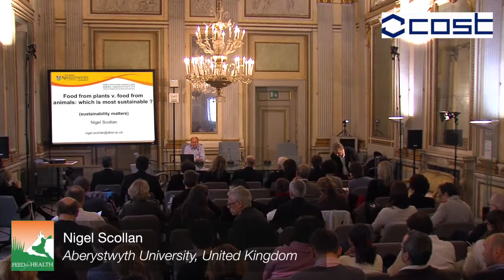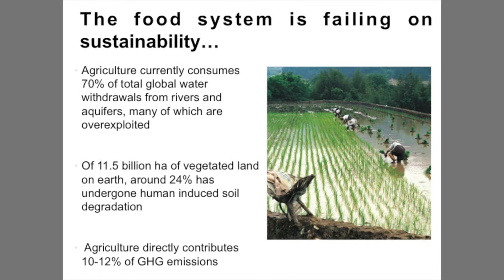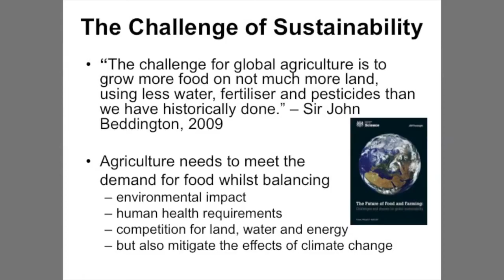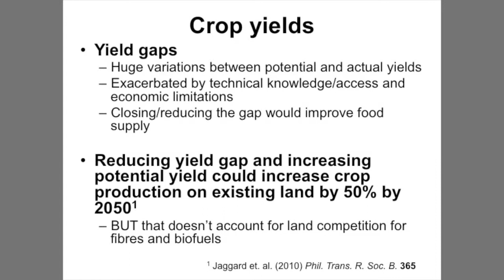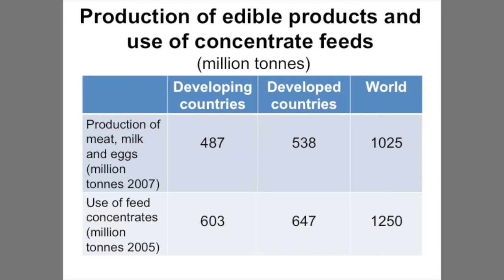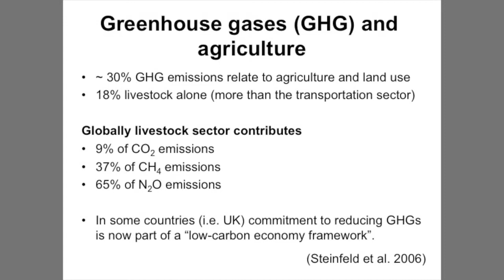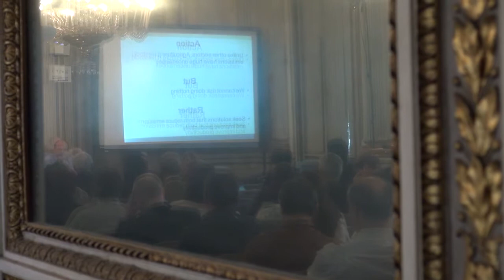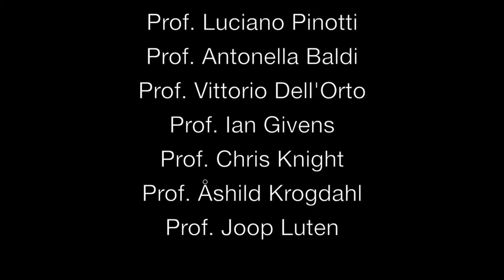FFF COST ACTION FA0802 Scollan 720